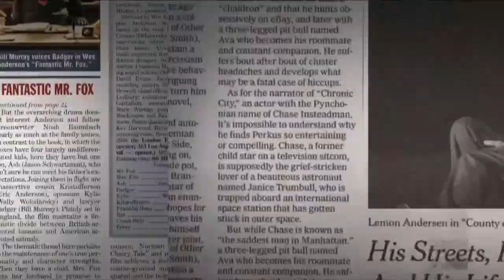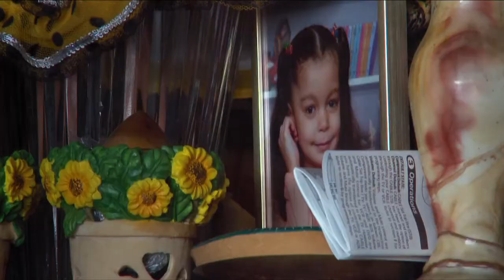LEMON (Trailer)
Three-time felon, one-time Tony Award winner, Lemon Andersen is an acclaimed poet who broke out on Broadway in Russell Simmons’ Def Poetry Jam. But Lemon has landed back in the projects, is living with thirteen family members, and is desperate for a way out. He turns to the only things he has left, his pen and his story. A beautifully crafted film, LEMON follows one man’s journey to bring his life story to the stage while battling the demons from his past. Featuring a surprise turn by Spike Lee and music by Hip-hop phenoms Kanye West, Mos Def, Talib Kweli and others, this documentary debut personalizes the anguish of a generation of men clinging to the margins but fighting for something more.